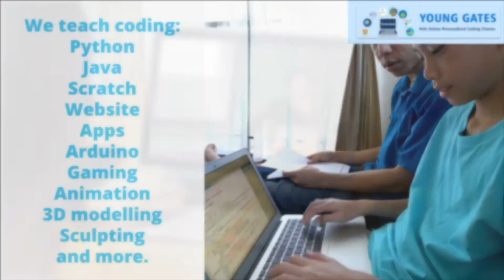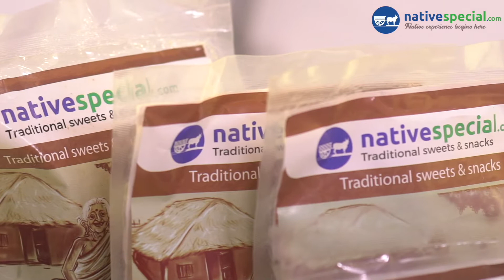Know about how Tamil arts and culture is promoted in Singapore by Kalamjari founder Soundranayaki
Kalamjari teaches music , arts and conducts drama related to tamil shows.